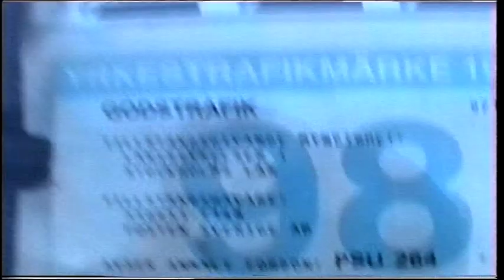Freddy kör postbil , tut. tut